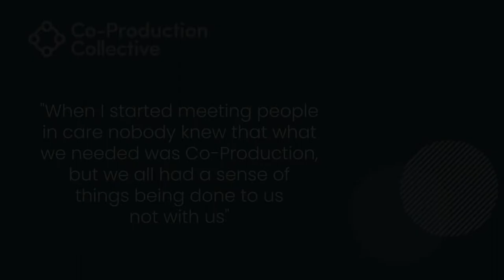Co-Pro Stories: Ashleigh Extract